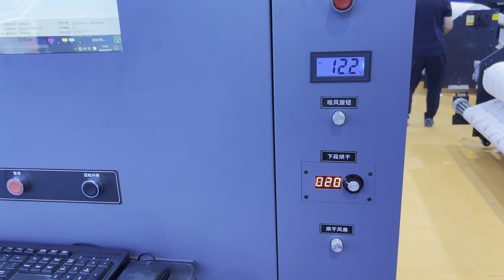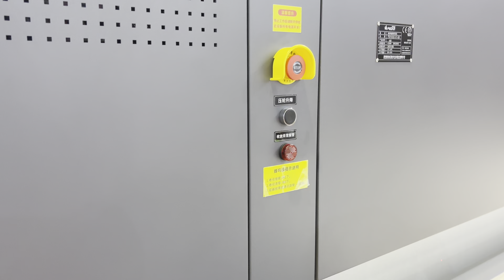30H 1.9m FEDAR FD51930E dye sublimation printer, MAX speed: 1050 sqm/h